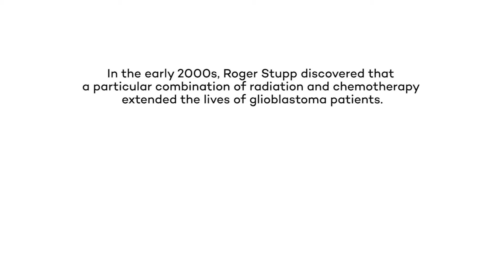Glioblastoma Treatment Innovations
Roger Stupp, chief of neuro-oncology and the Paul C. Bucy Professor of Neurological Surgery at Northwestern University's Feinberg School of Medicine, discusses tumor-treating fields for glioblastoma treatment.